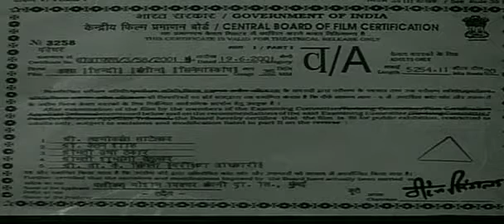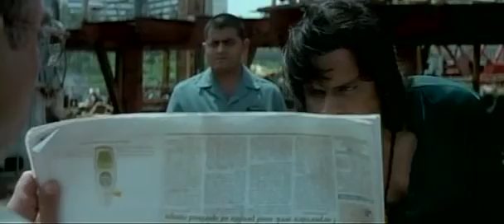Aks Full Movie Part1